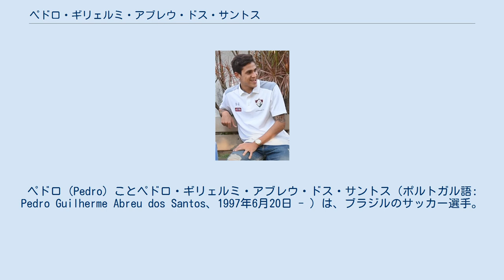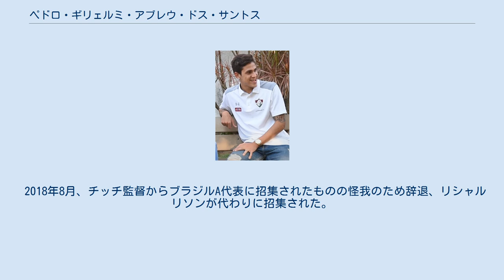ペドロ・ギリェルミ・アブレウ・ドス・サントス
ペドロ（Pedro）ことペドロ・ギリェルミ・アブレウ・ドス・サントス（ポルトガル語: Pedro Guilherme Abreu dos Santos、1997年6月20日 - ）は、ブラジルのサッカー選手。
CRフラメンゴ所属。
ポジションはFW。
 初期 リオデジャネイロ生まれ。
8歳でCRフラメンゴの下部組織に入団するも14歳で放出された。
その後2年間をドゥケカシエンセFCで過ごし、フラメンゴのライバルであるフルミネンセFCの下部組織に入団。
 フルミネンセ 2016年3月10日のプリメイラ・リーガ・クリシューマEC戦でスターティングメンバーに名を連ねプロデビュー。
6月26日にはリシャルリソンに代わって出場しカンピオナート・ブラジレイロ・セリエA初出場、この時の相手はフラメンゴであった。
 2017年1月24日のプリメイラ・リーガ・クリシューマ戦ではプロ初得点を記録。
カンピオナート・カリオカでも2得点を記録し準優勝に貢献した。
9月21日にはコパ・スダメリカーナ2017のLDUキト戦で貴重なアウェイゴールを記録した。
 2018年にはカンピオナート・カリオカでレギュラーを掴み、13試合で7得点。
3月25日にはタッサ・リオで開幕点をあげて優勝に貢献した。
同年夏にはFCジロンダン・ボルドーから850万ユーロのオファー、CFモンテレイからは1500万ユーロのオファーを受けたもののフルミネンセはこれを拒否した。
 フィオレンティーナ 2019年9月2日にフィオレンティーナに移籍することが発表された。
 フラメンゴ 2020年1月23日、CRフラメンゴにレンタル移籍することが発表された。
12月9日に完全移籍となった。
 2018年8月、チッチ監督からブラジルA代表に招集されたものの怪我のため辞退、リシャルリソンが代わりに招集された。
 2020年11月13日、2022 FIFAワールドカップ・南米予選のベネズエラ代表戦で代表初出場。